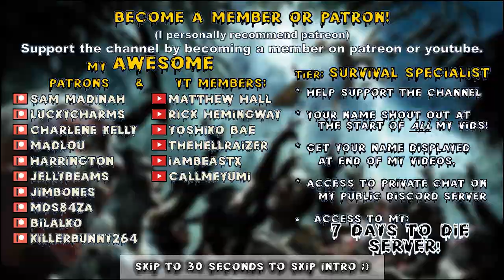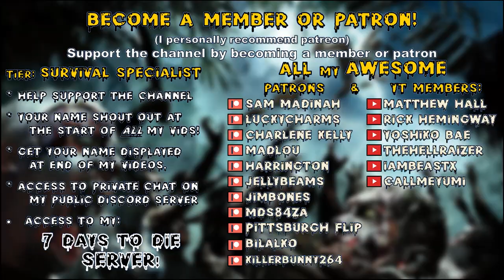Apocalypse Now Mod | A Very Intense Salvage Country Night Experience! | 7 Days to Die Lets Play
Insane difficulty, 64 spawn & nightmare speed horde nights!

00:00 Intro
00:30 ApocalypseNow

Game Settings:
-Insane difficulty
-60 min days
-Feral sense off
-Zombies..
-200% loot
-200% exp
-64 zombie horde night spawns

Hardware:
-32GB DDR4-4000 RAM
-2TB samsung evo NVME M.2

Let’s Play 7 Days to Die Alpha 20 .6 Stable s13 Apocalypse Now Mod v3.1.1 s2 ep24.
Titled: Apocalypse Now Mod | A Very Intense Salvage Country Night Experience! | 7 Days to Die Lets Play
7 Days to Die Alpha 20 Apocalypse Now Mod v3.1.1 s2 Let’s Play Gameplay.

This is 7 Days to Die Alpha 20 .6 modded with Apocalypse Now Mod v4.1.1
Apocalypse Now mod season 2 episode 24 of my 7 Days to Die Alpha 20 Apocalypse Now Mod v3.1.1 s2 Stable Build let’s play Singleplayer series/gameplay.

7 Days to Die is set in a brutally unforgiving post-apocalyptic world overrun by the undead.
7 Days to Die is an open-world game that is a unique combination of first person shooter, survival horror, tower defense, & role-playing games.

Game features:
Explore-Huge, unique & rich environments, offering the freedom to play the game any way you want with many unique biomes.

Craft-Craft & repair weapons, clothes, armor, tools, vehicles, & more with over 500 recipes. Learn more powerful recipes by finding schematics.

Build-Take over a ruin, or build your own base. Design the ultimate fort to include traps, electric power, auto turrets, automated doors & defensive positions to survive the undead. The world is fully destructible & moldable.

Cooperate or Compete-Work together cooperatively to build settlements or work against each other raiding other player’s bases.

Create-Unleash your creativity & build the ultimate world by yourself or with friends. Enjoy unlimited access to over 800 in-game items, nearly 2000 unique building blocks & a painting system that offers endless possibilities.

Choose-Play the Navezgane campaign world, or dive back in with friends in a randomly-generated world with cities, towns, lakes, mountains, valleys, roads, caves & wilderness locations. The possibilities are infinite with nearly 400 unique locations.

Combat-Encounter over 50 unique zombie archetypes incl. special infected with unique behaviors & attacks.

Survive-Experience real hardcore survival mechanics with nearly 50 buff boosts/ailments incl. hunger, thirst, infections, broken bones, food poisoning, hypothermia, heat exhaustion, dysentery & more.

Destroy-Buildings & terrain formations can collapse under their own weight from structural damage or poor building design.

Loot-Scavenge the world for the best weapons, tools, armor, clothing, which have quality ranges which govern attributes to provide 100s of 1000s of item permutations. Augment items by attaching a multitude of mods.

Quest-Meet Trader NPCs to buy & sell goods & complete quest jobs for rewards. Enjoy several quest types in over 200 questable locations.

Customize-Create your own character or pick a preset & customize in-game even more with a huge selection of clothing & armor you can craft or loot in the world.

Drive-Enjoy the badass vehicle system where you find all the parts, learn all the recipes & craft your own vehicle incl. bikes, minibikes, motorcycles, 4x4s & even take to the skies in gyrocopters.

Farm or Hunt-Plant & grow gardens for sustainable resources or head out into the wilderness & hunt over a dozen unique wild animals.

7 Days to Die is available for purchase on steam:
7 Days to Die is also available on ps4 & xbox.